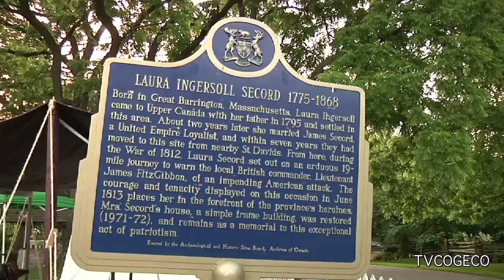Walk Into History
Coverage of The Laura Secord Commemorative Walk held in June 2013.